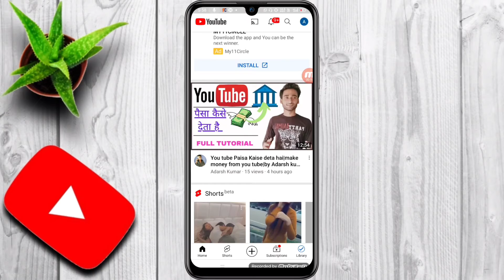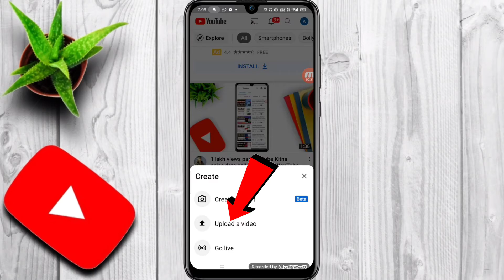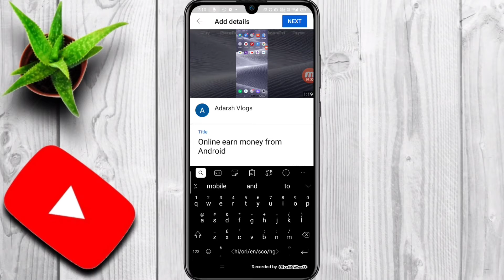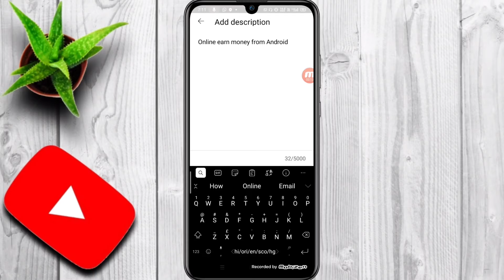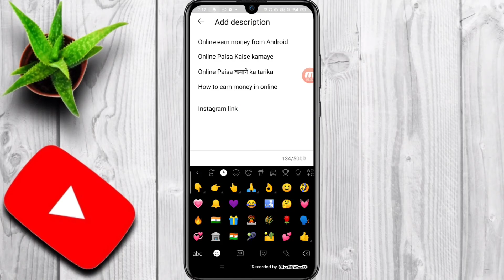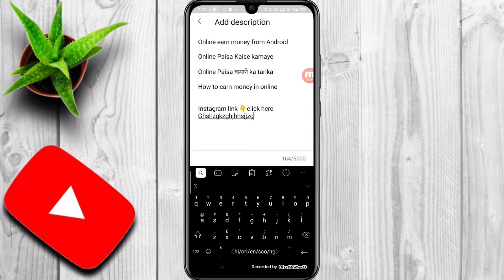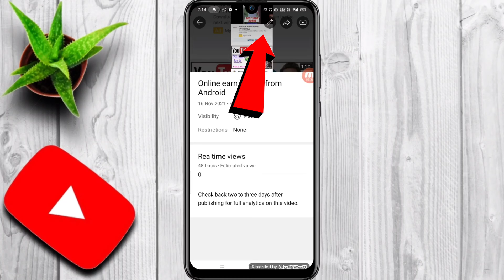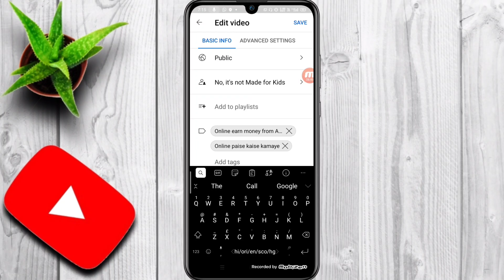You tube video upload karne ka Sahi Tarika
You tube video upload kaise karen2021

How to upload video on you tube

You tube par video upload kaise kiya jata hai

You tube video upload kre

You tube video upload

You tube tips

How to upload video on you tube right method

You tube video title tages descriptions